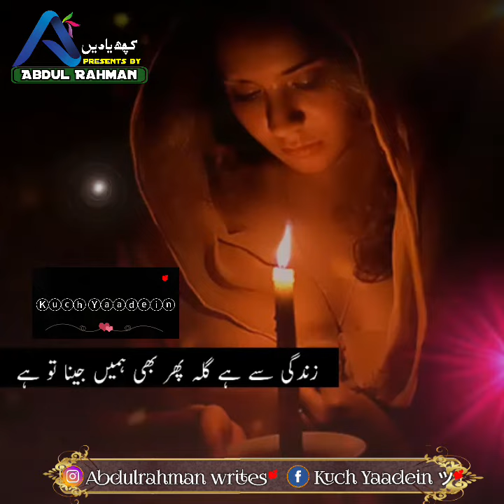HD Urdu Lyrics WhatsApp status best line High Quality